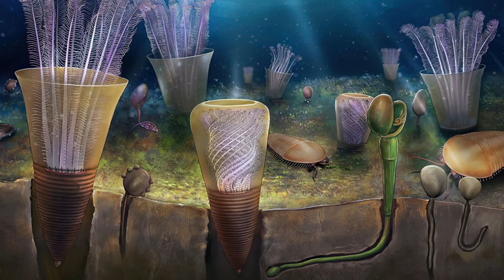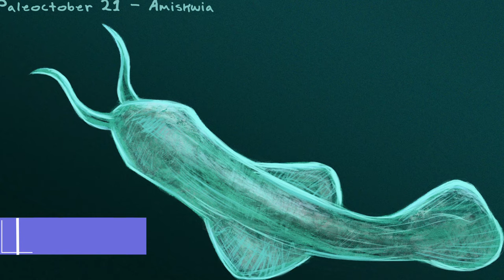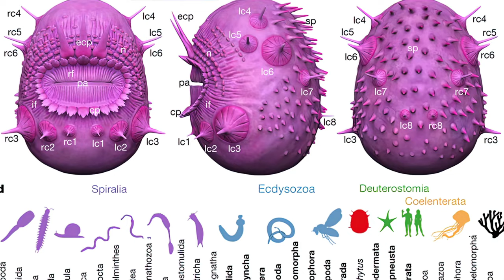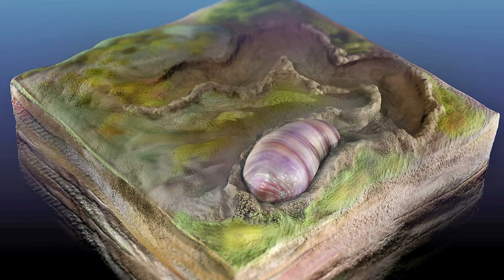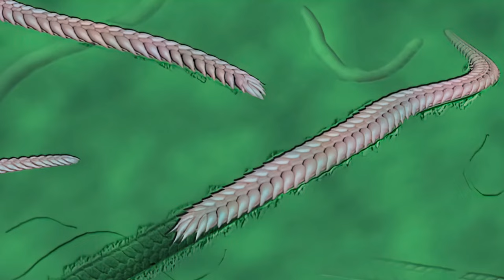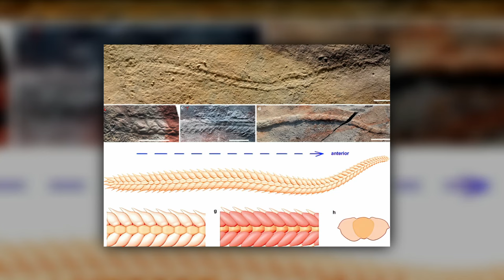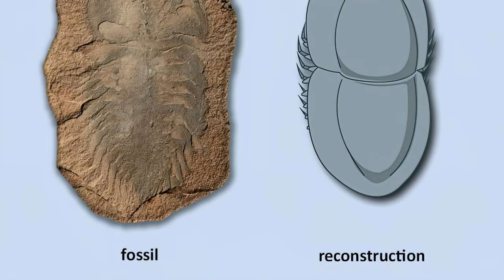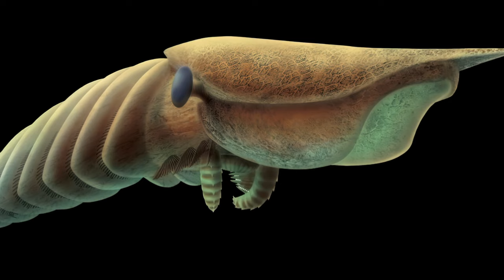What Was Life Like During The Cambrian Period? | Part 2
The Cambrian Period is the first geological time period of the Paleozoic Era. This period lasted from 541 million to 485.4 million years ago and marked a dramatic burst of evolutionary changes in life on Earth, known as the "Cambrian Explosion."

00:00 Introduction
01:18 Odontogriphus omalus
03:21 Amiskwia
05:02 Ottoia prolifica
06:32 Saccorhytus coronarius
08:33 Ikaria wariootia
10:35 Yilingia spiciformis
12:29 Canadia spinosa
13:20 Eldonia ludwigi
14:31 Haplophrentis carinatus
16:00 Naraoia compacta
17:31 Hurdia victoria
19:13 Nectocaris pteryx
20:45 Orthrozanclus

Special Credits: Oxford University Museum of Natural History, Masato Hattori and other artists.